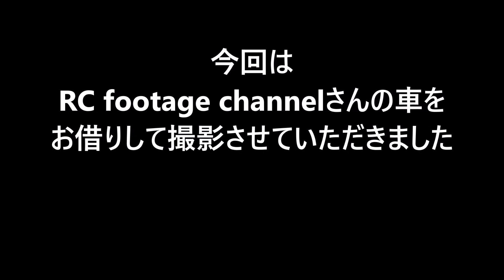トラクサスTRX4ディフェンダーD110が欲しくなるビデオ WANT TRAXXAS TRX4 DEFENDER D110?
RC footage channelさん　とのコラボ企画

使用した車
TRAXXAS TRX4 RTR
LAND ROVER DEFENDER 110